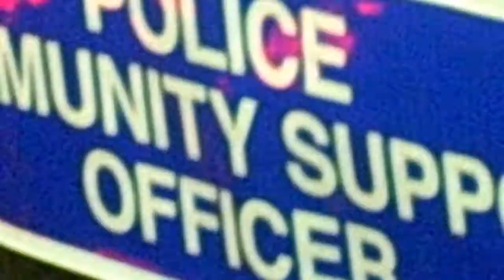You Have One Week To Live - Short Film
"You have One Week To Live" is a short film directed by Kyle McDonald that looks at the struggles of coping with depression. Special thanks to Tayler Loach.